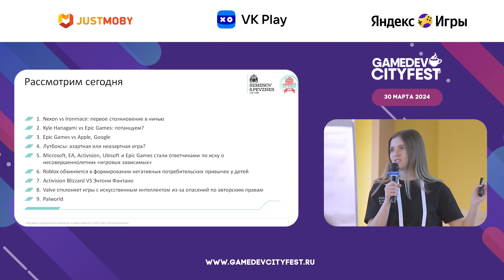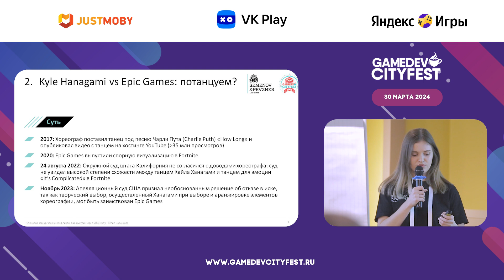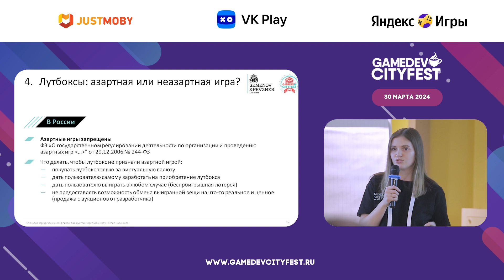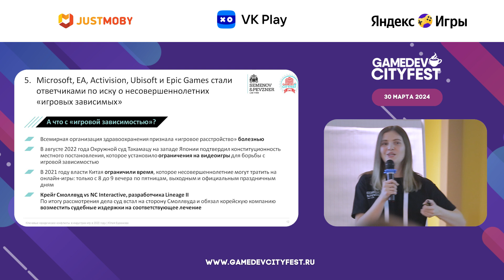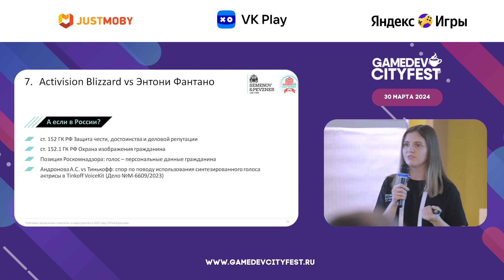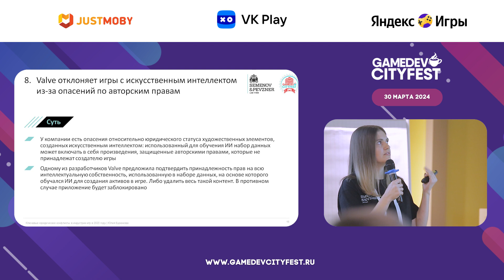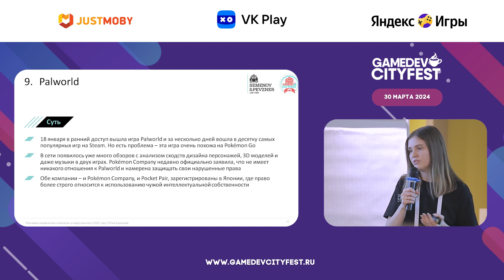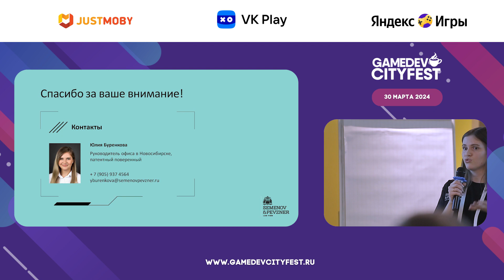Ключевые юридические конфликты в индустрии игр в 2023 году. Юлия Буренкова, Юрист, Semenov&Pevzner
Фестиваль для разработчиков компьютерных и мобильных игр Сибири
Gamedev Cityfest 2024